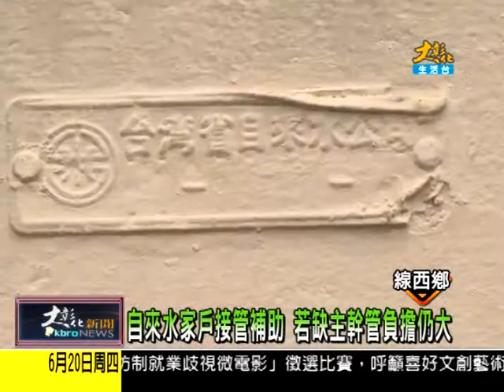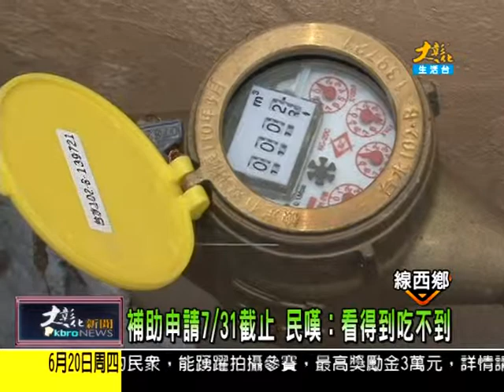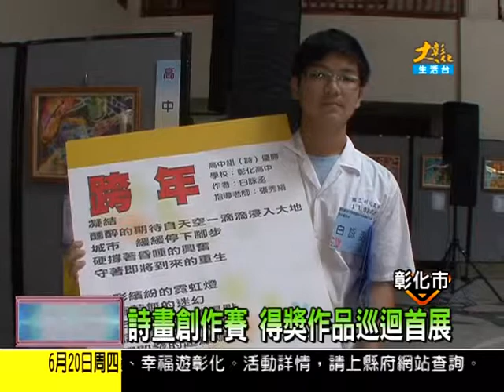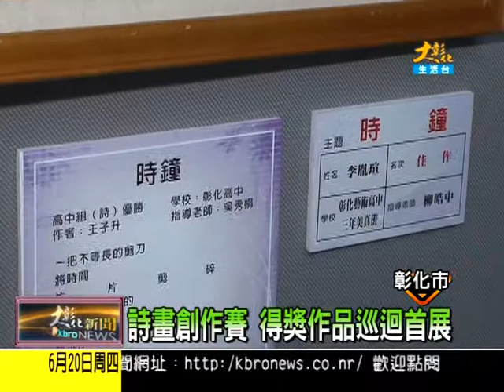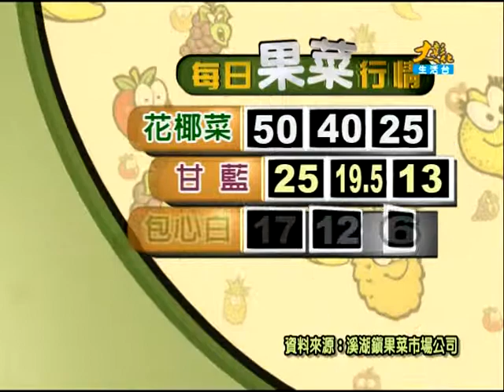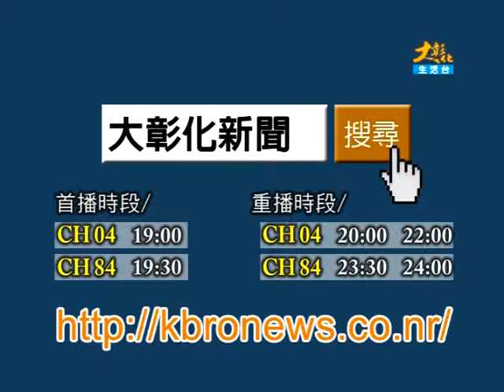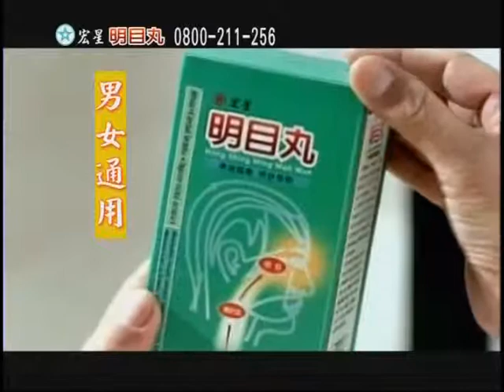1020620大彰化新聞